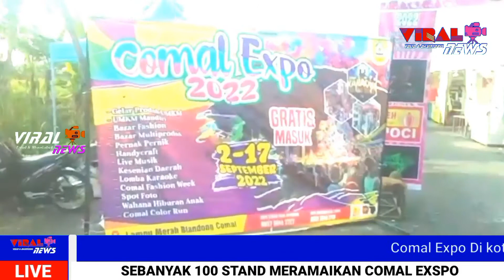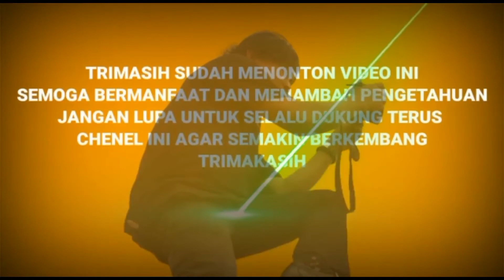Comal EXSPO Kota Pemalang@viralnews5117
Comal Exspo Kota Pemalang Jawa Tengan .
Viral News Pemalang , senin 2 september 2022 diadakannya Comal Exspo kota Pemalang , yang diisi para pelaku UMKM ada sekitar 100 pelaku UMKM meriahkan Comal Exspo .